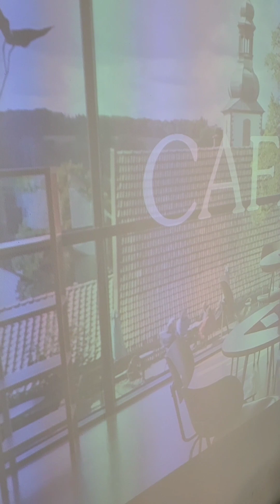커핑 센서리 Cupping Sensory ASMR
커핑 Cupping

커피 고유의 향과 맛의 특성을 체크,평가 하는 것

생두 바이어 들은 커핑을 통해 커피의 가치를 파악 할 수 있고

로스터들은 생두를 사용한 커피의 결과물의 평가가 가능하고

바리스타는 해당 커피의 캐릭터를 파악하여 추출 레시피를 설정할 수 있으며,

소비자들은 좋은 커피를 알고 자신이 좋아하는 커피의 맛을 찾는 경험이 가능합니다.

커핑에 참가할 기회가 요즘은 일반 소비자 분들도 많아진 것 같아요.

SNS를 살펴보시면 가까운 곳에서 의외로 많은 행사를 진행하고 있어요.

한번 참여해 보시면 즐겁고 좋은 경험 되실 것 같아요.

나의 입맛에 맞는 원두도 찾아보세요.

커핑 어렵고 부담스럽게 느껴지겠지만,

그냥 참여해서 설명듣고 먼저 커핑하시는 분 뒤만 따라다니면 됩니다. 천천히~^^

개인의 취향과 관능의 차이, 역치의 차이로 맛과 향 모두 나에게 맞는 것이 내가 좋게 느끼는 것이 나에게는 정답입니다.

먹고 마시는 것을 더 알고 싶고, 나에게 맞는게 무엇인지 궁금해서 알아보는 과정인데
뭐가 어렵겠습니까? 그저 내가 뭘 좋아하는지 알아보는 소소하지만 소중한 과정인 것인데~~~

모두가 이 커피는 맛이 아니라고 해도 내가 맛있다면 당당하게 '세이 예스'해도 되는 하나가 커피 아닐까요?

저는 오늘 아침은 테이스터스 초이스 오리지날 인스탄트 스틱커피 1g에 물 100ml 넣으라는
설명에 따라 간단하게 커피 준비해 맛있게 마시면서 영상에 설명 적고 있습니다.

여러분도 내 입이 맛있다고 하는 커피 한잔으로 즐거운 하루 시작하세요.^^

No words are necessary between two loving hearts.
💕 하는 두마음엔 말이 필요없다.